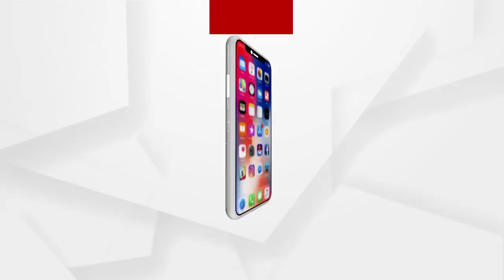ଲାଇଭ ଆସିଲେ ବିଷ ଓଗାଳିଲେ ଖୋଲା ଖୋଲି ଚ୍ୟାଲଞ୍ଜ ବି କଲେ